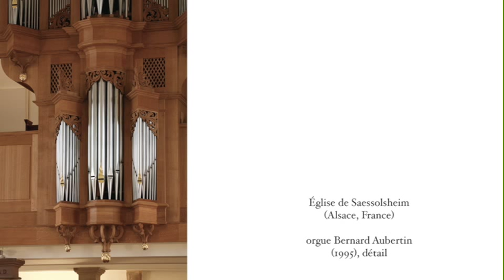Nicolaus Bruhns : Praeludium E-moll ; with better sound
Nicolaus Bruhns : Praeludium mi m (grand). Enregistrement du concert donné à  Saessolsheim le 15 sept 2013 par Francis Jacob. Orgue Bernard Aubertin, 1995.

Nicolaus Bruhns : Praeludium e-moll (the big one). Live recording from the concert given by Francis Jacobin in Saessolsheim, september the 15th of  2013. Organ by Bernard Aubertin, 1995.

Nicolaus Bruhns : Praeludium e-moll (das grosse). Live recording von dem Konzert von  Francis Jacobin in Saessolsheim, den 15. September  2013. Orgel von Bernard Aubertin, 1995.